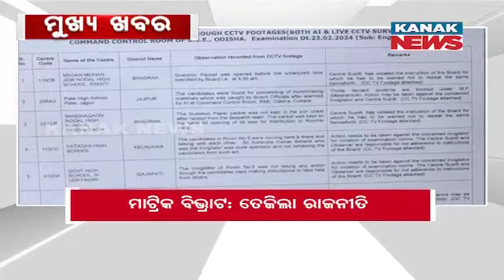1PM Headlines ||| 24th February 2024 ||| Kanak News Live